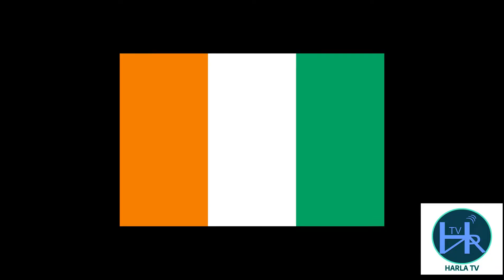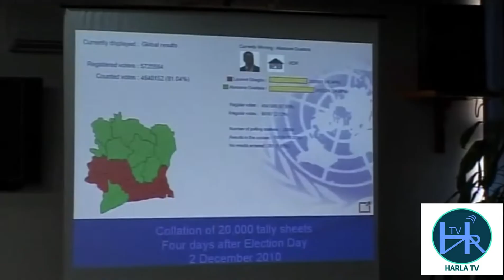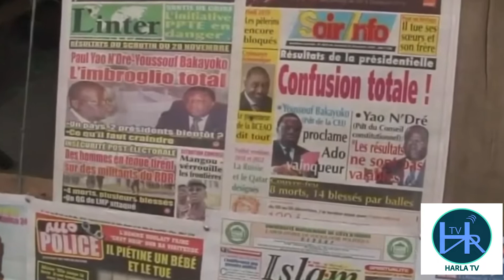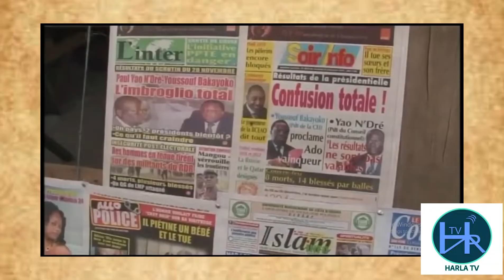Harla - Tube ... አይቮሪኮስት ቆውሚ ደኽጢ ዋ ኩርሲዞቤ አጃኢብ አይነ ኢሽቂ ዚለሐዴው አሚርዚዪ Laurent Gbagbo ታሪኽዞ